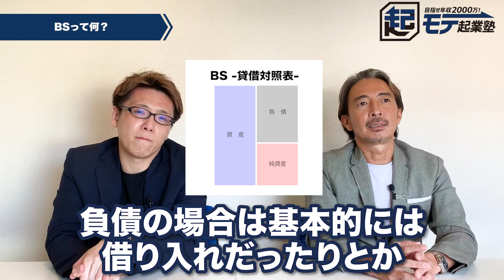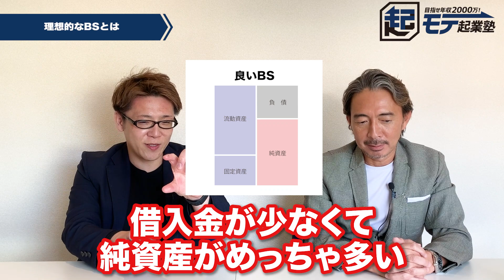BS（貸借対照表）について虎の木下先生が徹底解説します！【モテ起業塾】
今回は令和の虎でお馴染みの税理士・公認会計士である木下先生と一緒に「BSに関する解説」をテーマに対談させていただきました。起業したばかりの方・これから起業する方は必見です！

■動画の目次
00:00 ご挨拶
00:22 BSって何？
02:55 BSをチェックする時のポイント
04:52 BSをチェックする時のポイント2
06:21 理想的なBSとは
10:00 こんなBSは経営がヤバい
11:11 在庫ビジネスの落とし穴
15:03 続きは後編へ

【目指せ年収2,000万！モテ起業塾】
◎このチャンネルは起業したい方や、起業して間もない方に向けてビジネス指南を行うチャンネルです。ご興味ある方はどんな事でも質問箱へコメント頂ければ動画でご返信いたします！

■茂木が代表を務める「ピナイ家政婦サービス」とは
日本初のフィリピン人専門の家事代行サービスです。
家政婦大国フィリピンでトレーニングを積んだ本場のプロフェッショナル家事代行を提供しています。